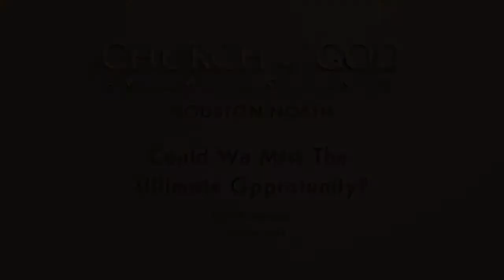20170729 - Could We Miss The Ultimate Opportunity - Jeff Herrick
Lessons about missed opportunities from Lazarus and the Rich Man. Our time is short and we can't afford to be declined it if we are going to make it into the Kingdom of God.